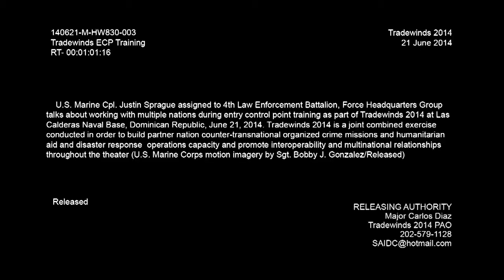Tradewinds 2014 - Entry Control Checkpoints Exercise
U.S. Marines with 4th Law Enforcement Battalion, Force Headquarters Group teaches a class on tactical site exploitation to partner nations during exercise Tradewinds at Las Calderas Naval Base, Dominican Republic, June 21, 2014. Tradewinds 2014 is a joint combined exercise conducted in order to build partner nation counter-transnational organized crime missions and humanitarian aid and disaster response operations capacity and promote interoperability and multinational relationships throughout the theater Produced by Sgt. Bobby J. Gonzalez